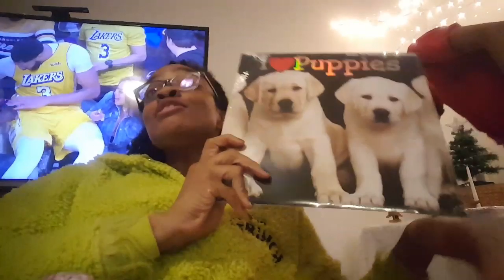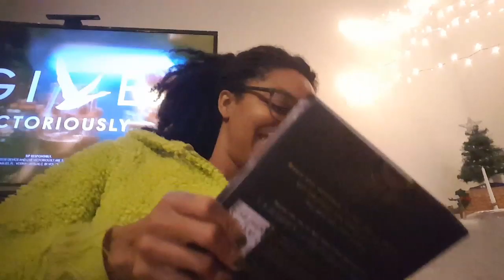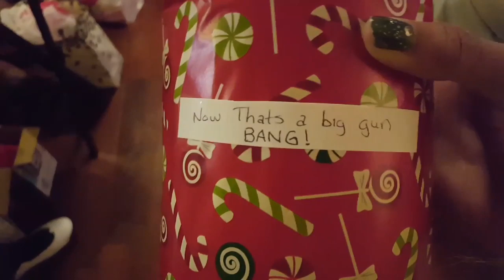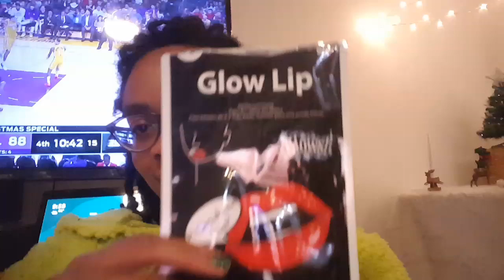This Quirky Little Vlogmas: Day 25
Find me:
@nadiratani on Instagram & Ravelry

I’m Caleisha! I record a weekly making centered podcast called The Quirky Monday Craftcast (although it won’t be weekly during vlogmas).

All music from youtube creator studio.

Vlogmas, Christmas, Daily vlogging, Knitting, Crochet, Yarn, Black girls knit, Black girls crochet, Black girl magic, photography, diy, craft, handmade, sewing